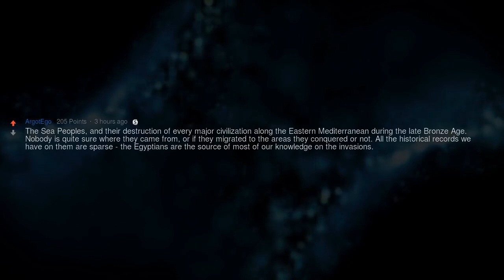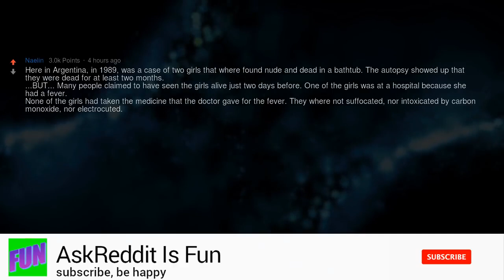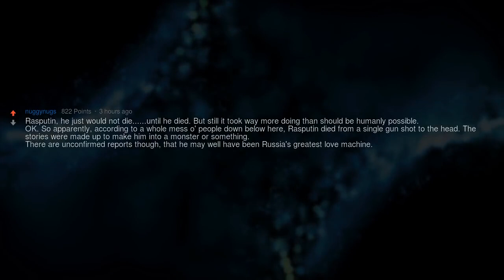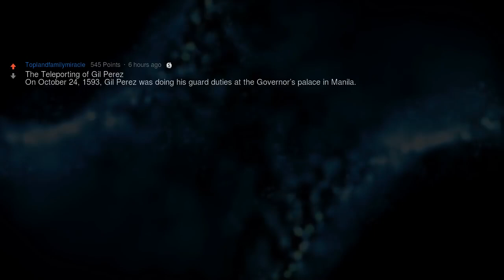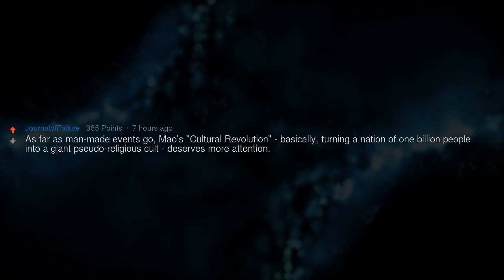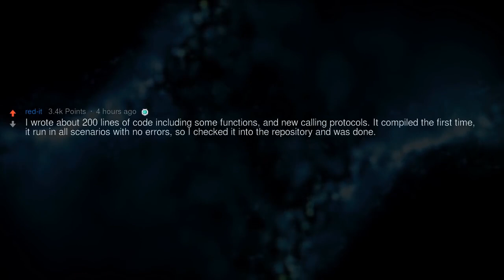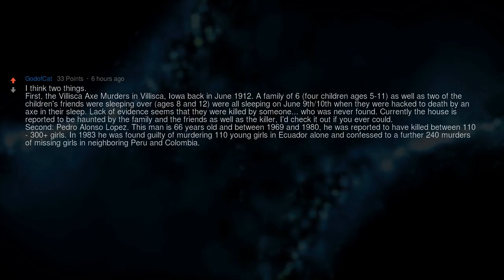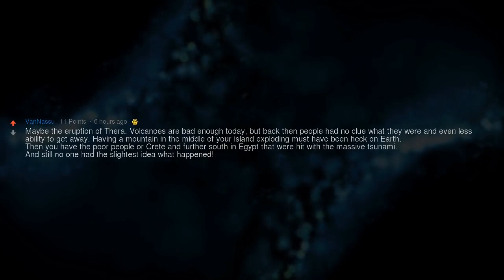Creepiest Things That Happened in History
▶ Fresh AskReddit Stories: Creepiest Things That Happened in History